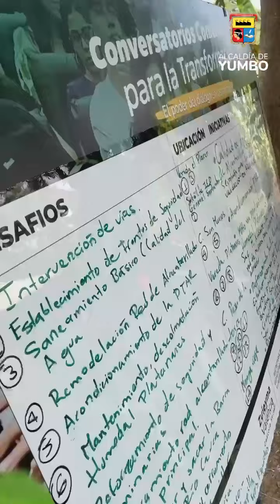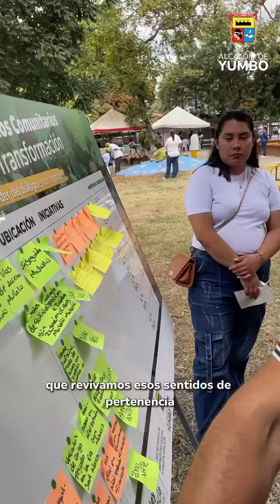Conversatorios Comunitarios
Conversatorios Comunitarios/Escuchar a nuestra comunidad nos permite trabajar para suplir cada una de las necesidades que los yumbeños tengan y es nuestra labor trabajar sin descanso por su bienestar.